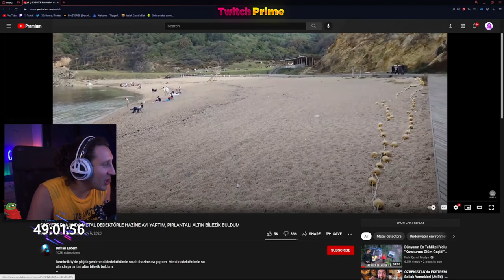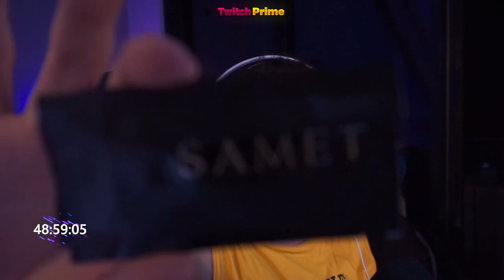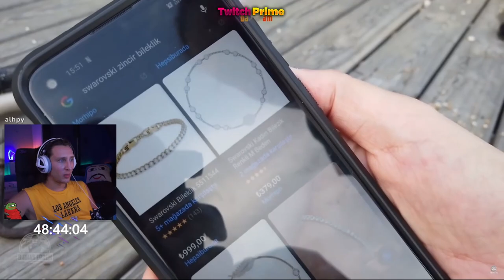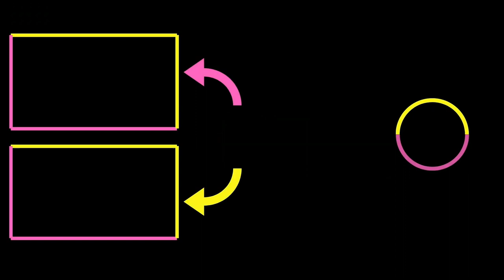KAANFLIX | SOSYETE PLAJINDA METAL DEDEKTÖRLE HAZİNE AVI YAPTIM İZLİYOR (BİRKAN ERDEM)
kaanflix, kaanflıx, sosyate plajı, hazine avı, metal dedektörü, metal dedektörle hazine avı, sosyate plajında metal dedektörle hazine avı yaptım izliyor, birkan erdem,